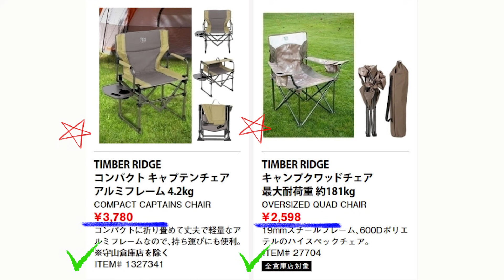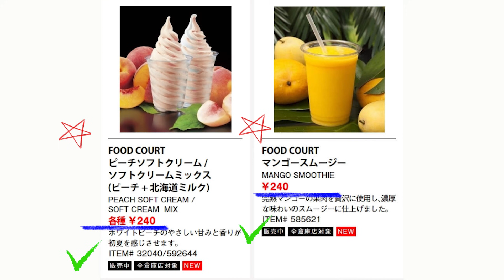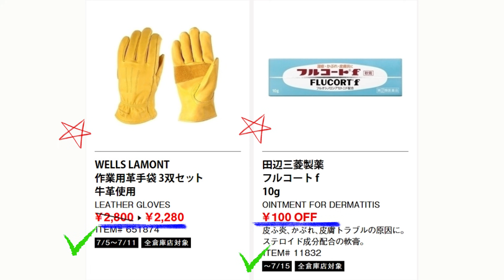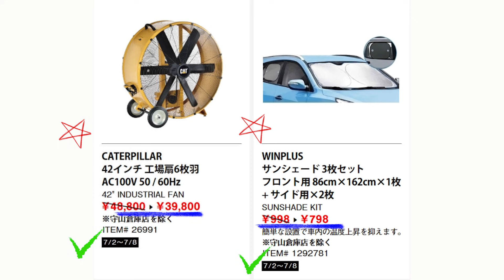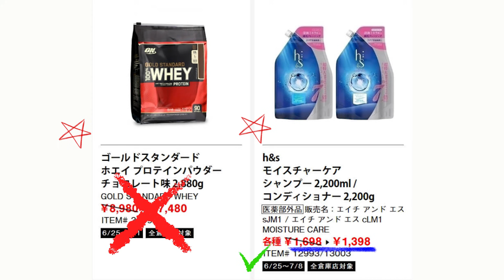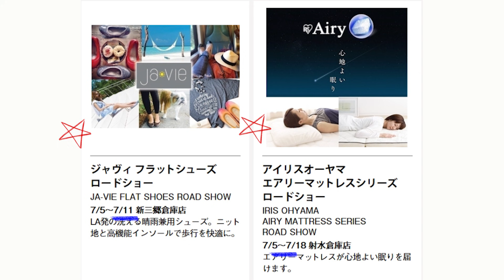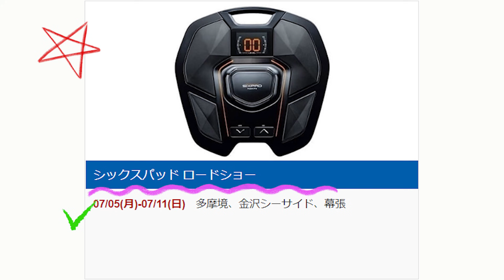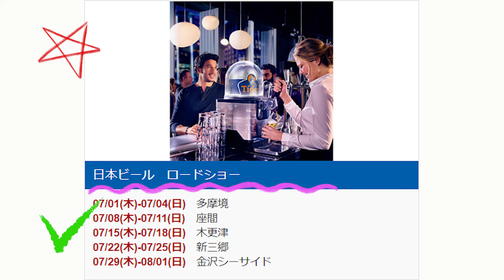【2021 07 05】コストコ magazine セール クーポン 最新 情報 【ENJOY OUTDOOR】